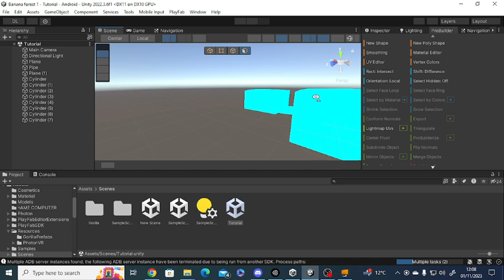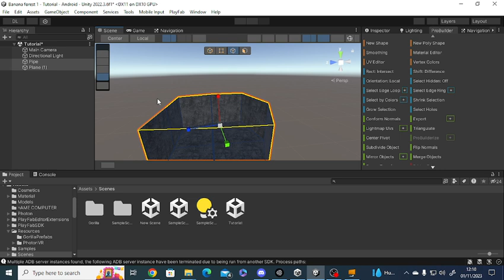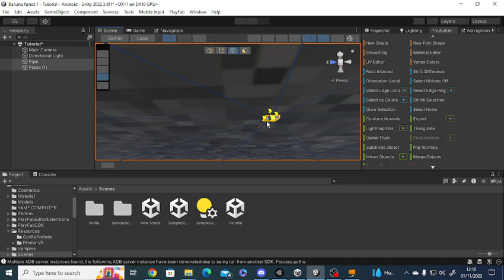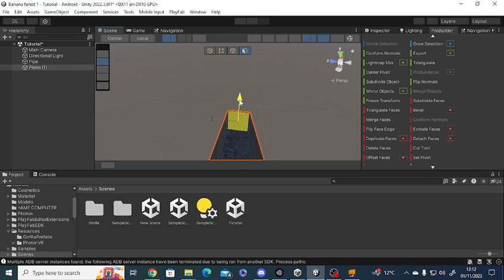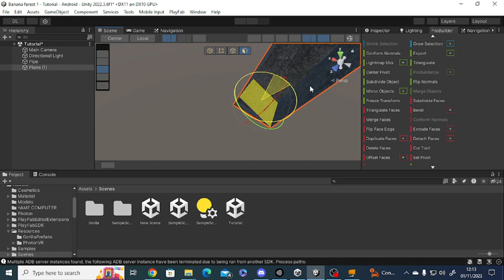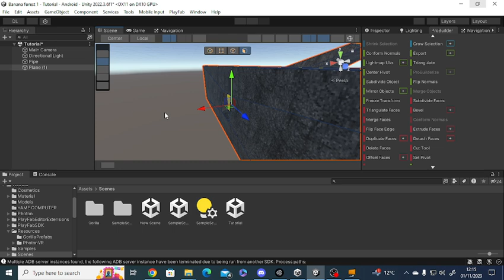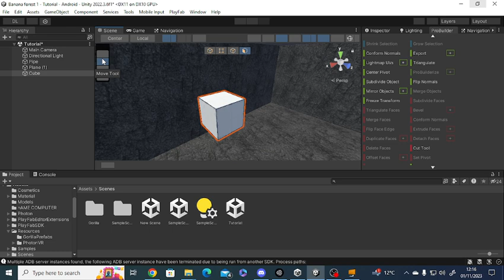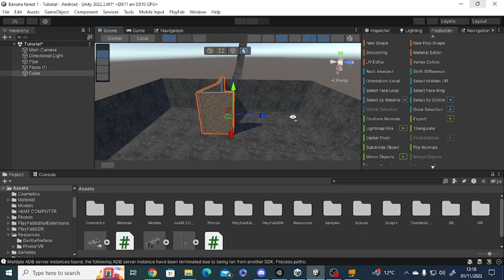How to make a horror mode or a horror fan game